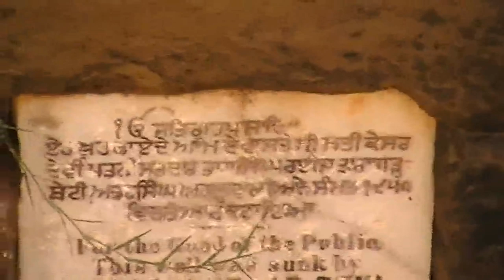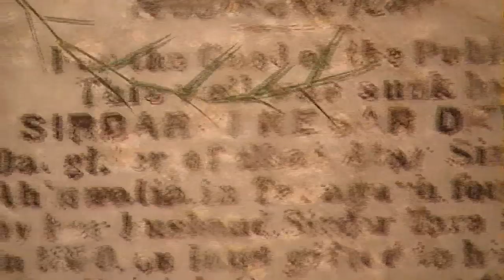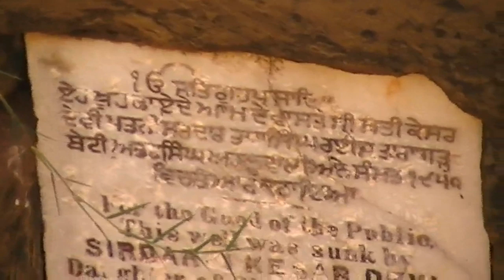Khalsa well Built By Sardar Tara singh in 1881 Rakh Tara Garh Rawalpindi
Khalsa Services Chah Khalsa or Khalsa well Built By  Sardar Tara singh in 1881 Rakh Tara Garh Rawalpindi  North west Punjab Pakistan . Warning : all Rights of videos Reserve by Shahid Shabbir official so please do not download to share if you wanna share then use real link of my Youtube or Face Book Page ,